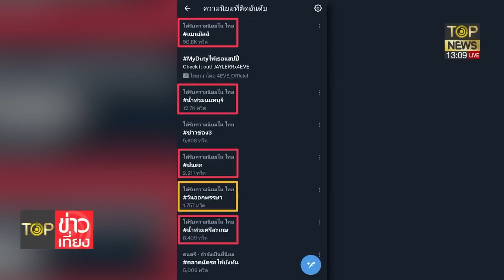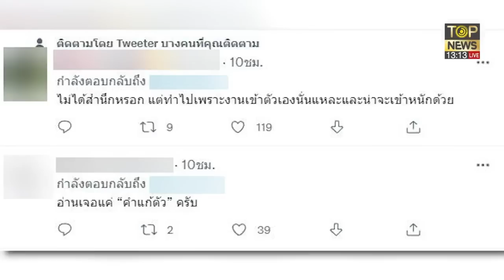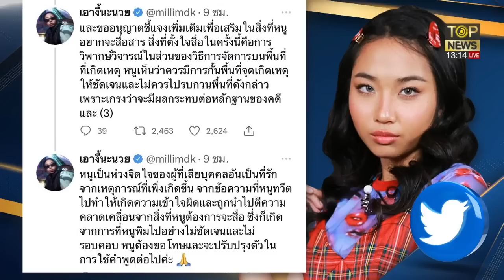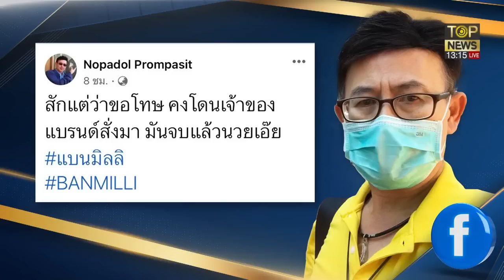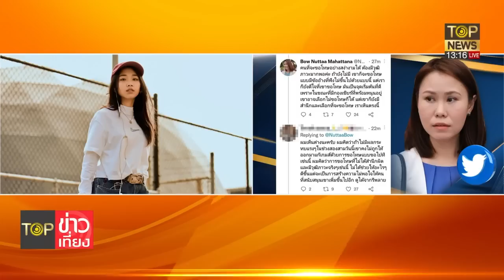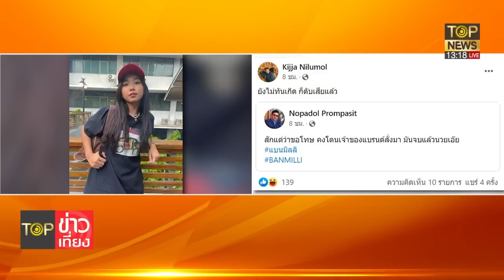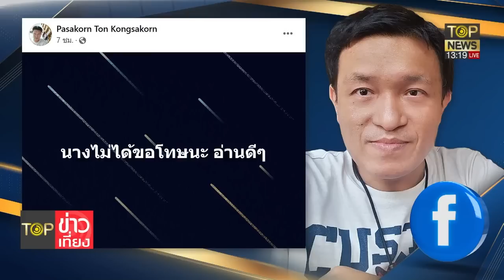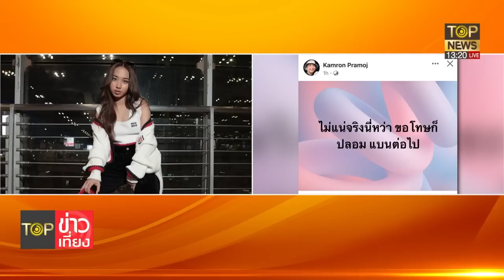รุมสวด"มิลลิ"ยอมขอโทษเหตุโฆษณาแห่ถอนตัวจึงขอโทษแบบขอไปที | TOP ข่าวเที่ยง | ช่วง 3 | TOP NEWS